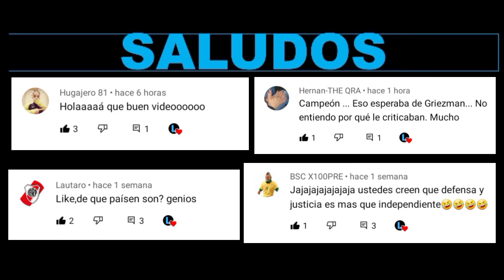PREDICCION DE LA SEMIFINAL DE LA Champions League!!! | Lucas DBC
prediccion de la semifinal de la champions